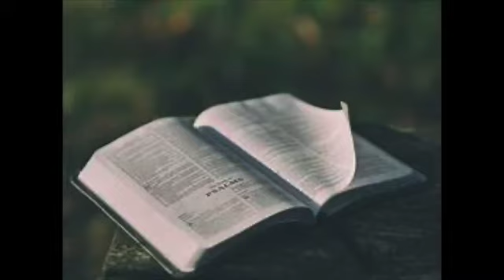Psalm 28 Spoken